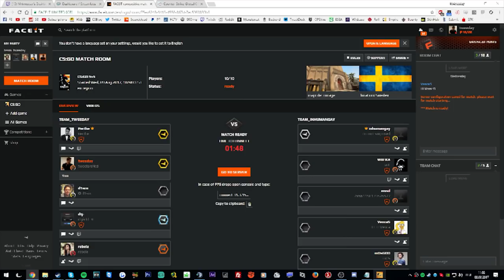CS:GO - Funny Moments! #14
CS:GO Funny Moments on Global Elite Level :D Hope you enjoy some of my funnier plays and or situations that happened in my Counter-Strike:Global Offensive games! Let me know what you think =)